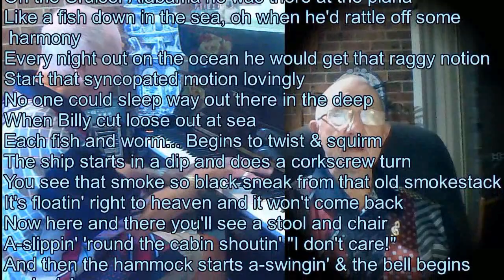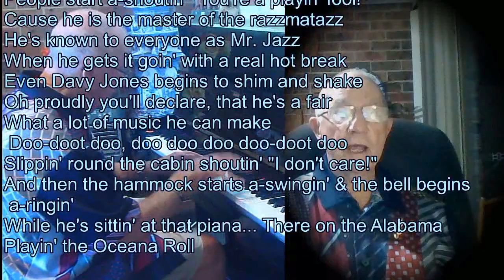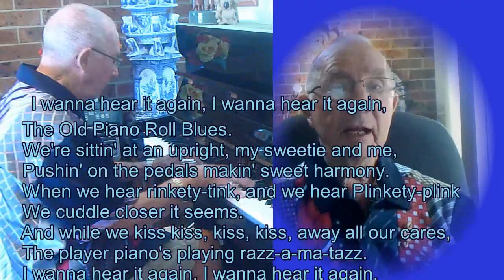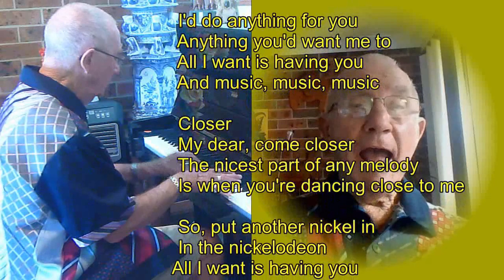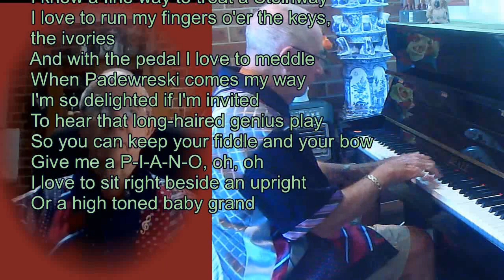Sing Along With Les - Les Peterkin Music Songs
Here’s the next sing along. Four old favourites of mine and hopefully yours..The first one might be a bit of a struggle (get your lips in gear) (and your brain) But Jane Powell didn’t have much trouble belting it out in the movie “Two Weeks With Love”. The second song is about the Player Piano. What fun they were. Then there’s a song about the Nickelodeon, the original juke box which were popular forms of entertainment in the late 1800’s. Gorgeous Teresa Brewer made this one popular... Finally Judy and Fred brilliantly performed the last song in the 1948 movie ”Easter Parade” Enjoy.